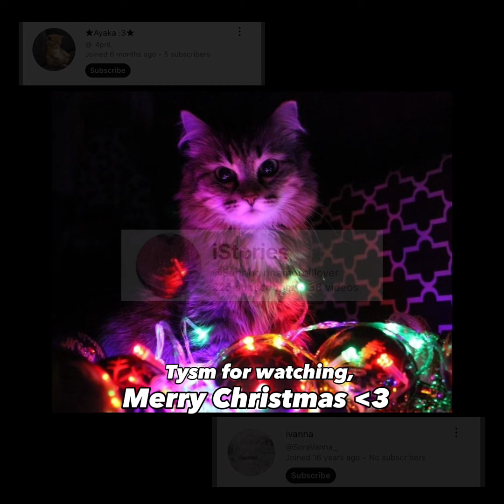Tiktok audios that Make Me Go WILD‼️😈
timestamps:

00:00 -Intro
00:03 -ON THE FLOOR!
00:21 -They like the way I grind
00:33 -Yummy x righteous
00:52 -Ride
00:59 -Fashion
01:12 -Ick!
01:29 -Automotive smth idk
02:12 -It Girl
02:34 -Nothings new
02:59 -Santa Tell Me
03:15 -This Comes From The Inside
05:07 -TUNNEL VISION x The Bakery x Crybaby
06:44 -Antibiotics (always take ur doctors advice!!)
07:10 -MONSTAHH (SO UNDERRATED)
07:37 -Rythm Is A Dancer !!
07:53 -Blame It On The Alcohol
08:09 -Bigger Better Stonger
08:30 -Grimace Shake
08:56 -Monster High Theme Song
09:18 -Deli
09:33 -Cradles Melanie Martinez AI
09:57 -Melanie Speech PORTALS
10:36 -Jealous? (Be Aggressive)
10:51 -Gingerbread Man
11:23 -Stuck Inside
12:08 -Last Christmas
12:37 -To The Bone
13:00 -Hands Up x VO
13:48 -Deja Vu
14:02 -NO IM W THE SCIENCE TEAM! (Shoutouts!)

I’d like to thank you all so much for all the views and likes, I was just doing this for fun but this gave me motivation to do another video🥹

Love you all VERY dearly, see you soon🤫🪩❤️